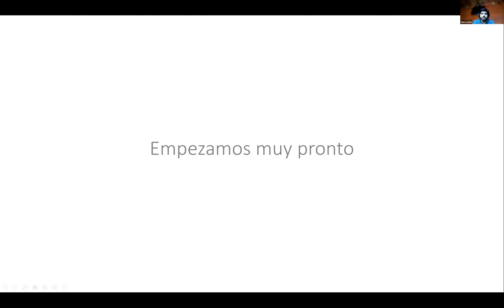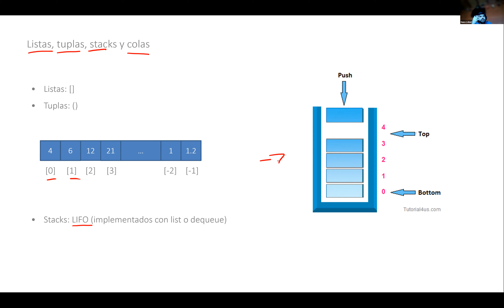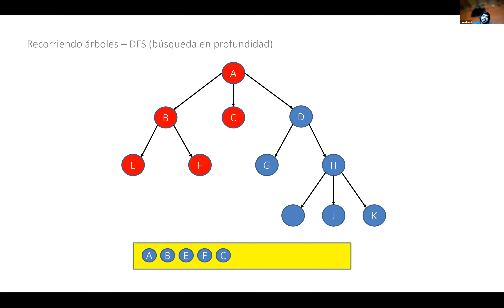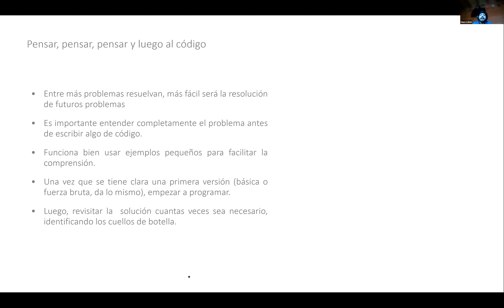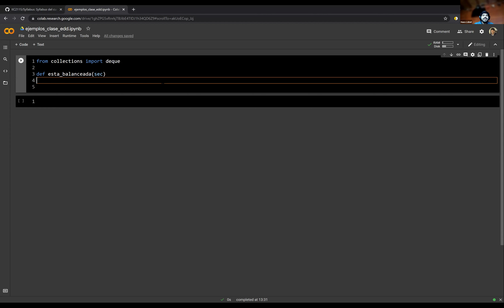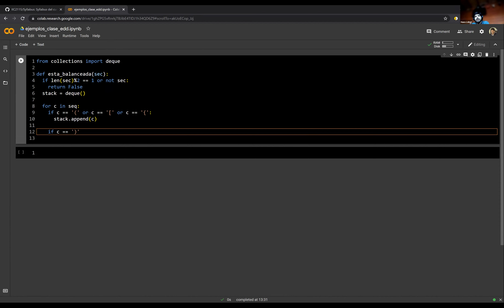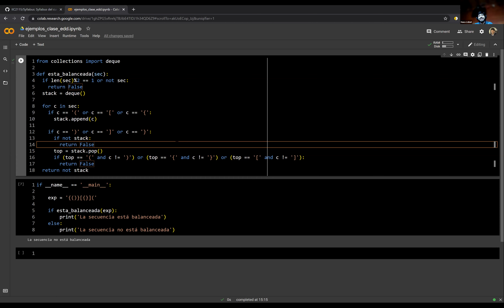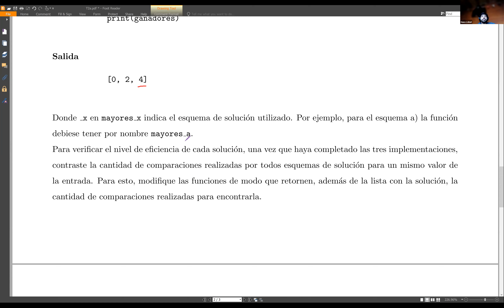IIC2115 - Estructuras de datos avanzadas